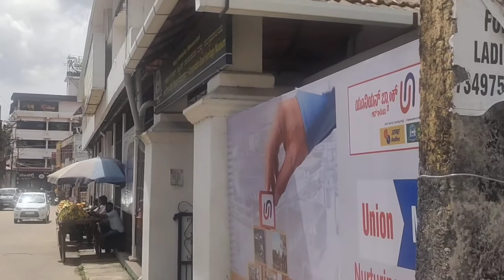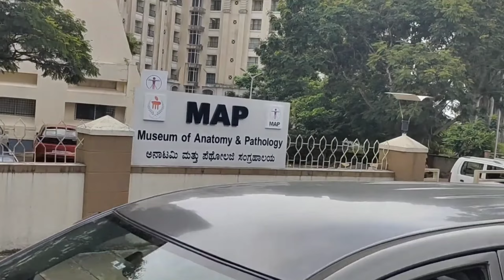Udupi City tour ll movie ll science art ll Manipal university ll